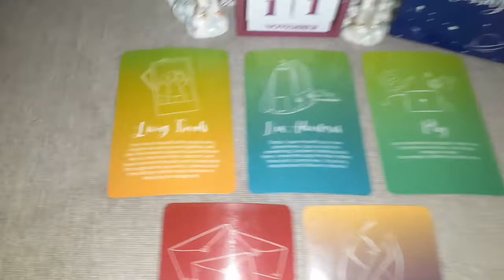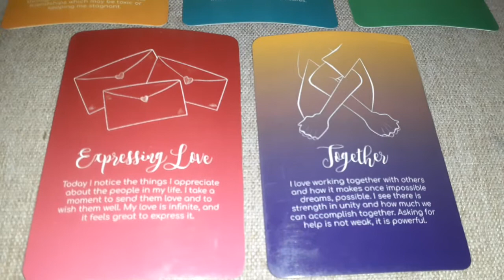All Signs 🌎💦🌬🔥 Love, Fun & New Adventures Together 😍 🧘‍♀️Mindful Messages🧘‍♂️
I hope you enjoy my content. This Video is For the 😇Collective Mindful messages for All signs🌎🔥🌬💦

🌟 Please Take What Resonates & Leave The Rest For Who It Does 🌠 Thank You  Love & Blessings 😇🤩🌈🌟🕯

***I offer general, personal readings***
*** 20 Min General Readings $30 ***
*** Soulmate/tf reading Messages from your Divine Masculine $33***
*** Personal Extended Readings $45 ***
*** Live Video Extended Readings $60***

🧘‍♀️🧘‍♂️ Gratitude for All 🙏🌻🌅